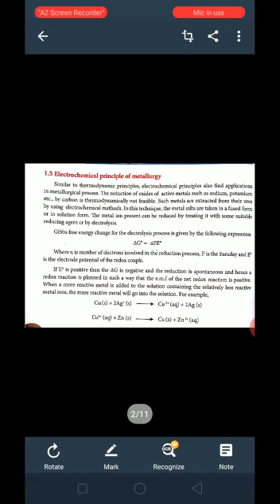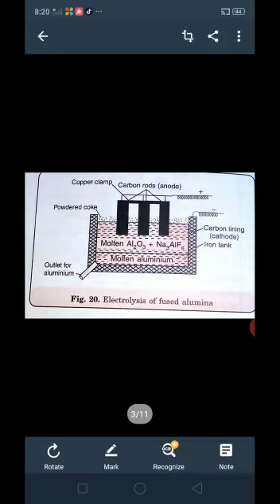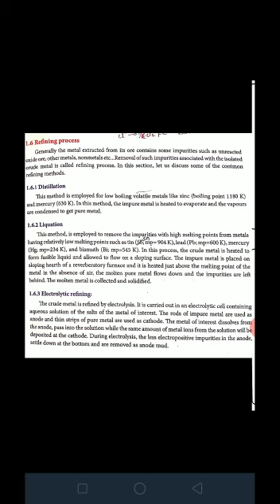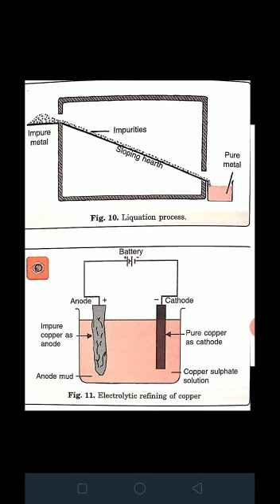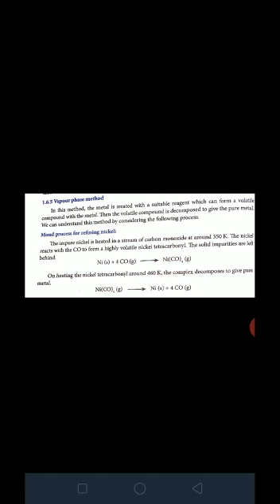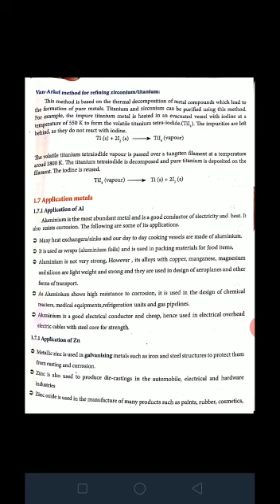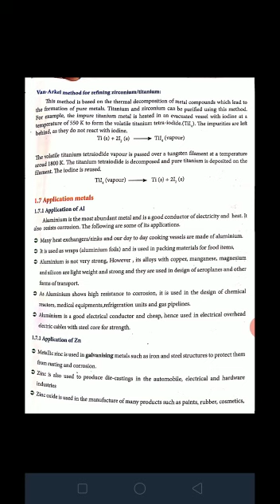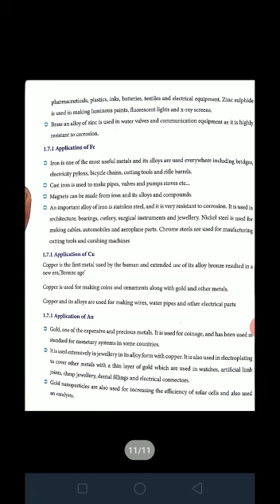+2 CHEMISTRY -METALLURGY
Electrochemical principle of metallurgy